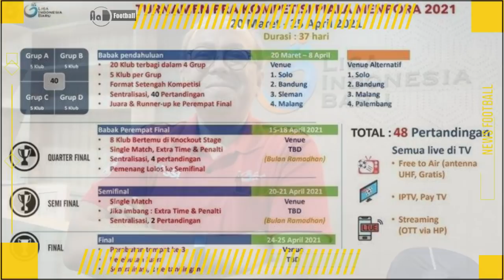BERITA TERBARU BRI LIGA 1,welcome yamamoto dan boaz 🟢 ,Rans cilegon ganti nama L4GI‼,Hadiah PraMusim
BERITA TERBARU BRI LIGA 1
-Arema FC Akui Buta Kekuatan Lawan di Turnamen Pramusim 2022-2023
-PT LIB Bocorkan Jumlah Hadiah Juara Turnamen Pramusim Liga 1
-RANS Cilegon FC Ganti Nama RANS Nusantara FC Demi Gaet Suporter SeIndonesia
-Sho Yamamoto Tiba di Surabaya,pengganti marukawa?
-Boaz Solossa Ingin Jadi Mentor Bagi Pemain Muda PSS

Bali united, persib bandung, arema fc, persebaya, borneo, psis semarang, persija jakarta, persikabo 1973, persik, persita, pss sleman, psm makassar, psms, barito putera, persis solo, rans cilegon, dewa united, pss sleman,

All Rights To: Laliga, Serie A, MediaPro, Ligue 1 Conforama, LFP, The Emirates FA Cup, Liga MX, MLS, LGE, UEFA, Premier League & Manchester United FCImust state that in NO way, shape or form am I intending to infringe rights of a copyright holder. Content used is strictly for research/reviewing purposes and to help educate.

All under the fair use law.Copyright Disclaimer Under Section 107 of the Copyright Act 1976, allowance is made for "fair use" for purposes such as criticism, comment, newS reporting, teaching, scholarship